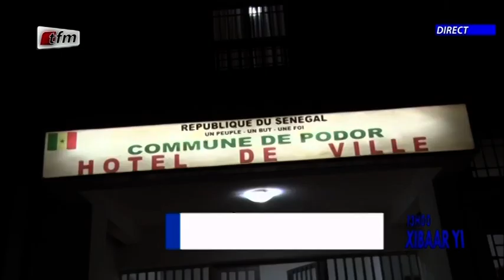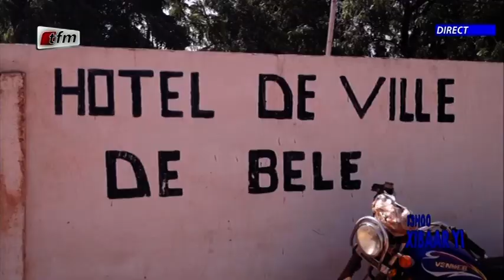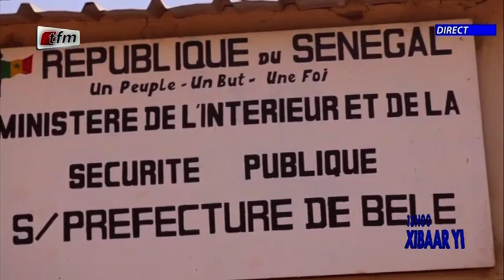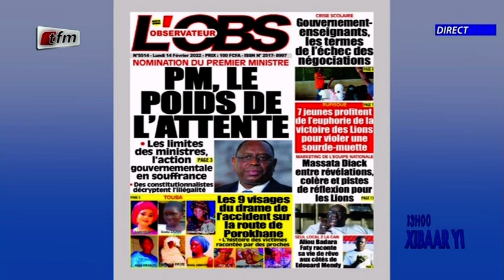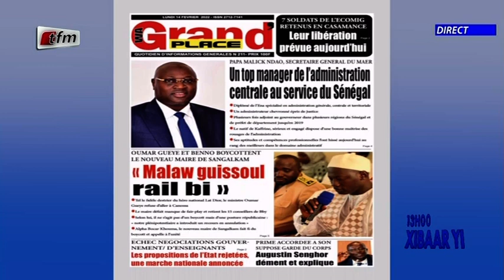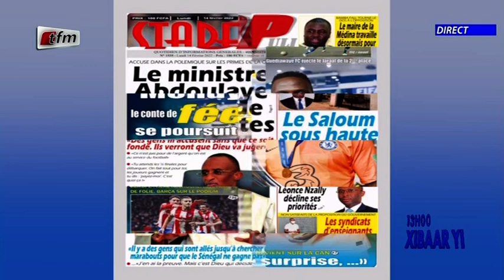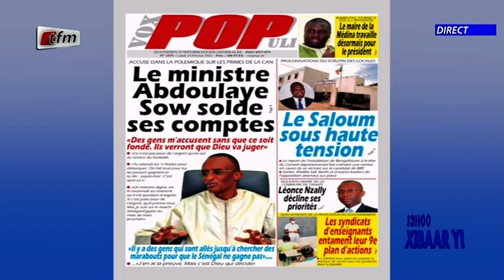Xibaar yi 13h du 14 Février 2022 présenté par Fatou Kiné Deme